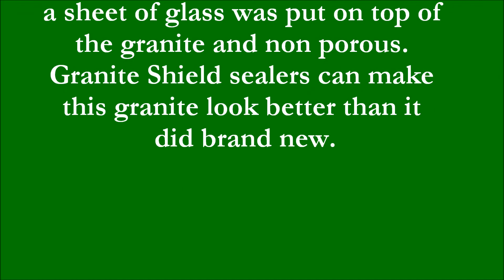Why Seal Dark Granite?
Granite Shield could make this granite smoother, shinier, like a sheet of glass was put on top of the granite and non porous. Granite Shield sealers can make this granite look better than it did brand new.

Introducing the Granite Shield Lifetime Granite Sealer Do It Yourself Kit

Lifetime Sealer - Never Seal Your Granite AGAIN!

Granite Shield Permanent Granite Sealer
Do It Yourself Kit

(Covers 60 - 80 Sq. Ft. or more of granite)

1 oz. can seal approximately 40 sq. ft. of porous granite.

$2349.99 Plus shipping

*Business Opportunity*
Granite Shield Applicator Sample Starter Kit (Cover 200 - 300 sq. ft.)

$799.99 Plus Shipping

Here's a great testimonial about the Granite Shield permanent sealing process by Alyssa Palmer:

"Dear Granite Shield,

I had my kitchen countertops treated with Granite Shield in March 2010 and just wanted to write you to tell you how happy I am that I got them done.

When I first moved into my new home in February, my countertops were disgusting. There was grease, sealant, dirt, dust, food and Lord knows what else on them. I tried everything to try and clean them and nothing seemed to work. I was so upset and frustrated because instead of enjoying my first home, all I was doing was scrubbing granite. It got to the point where I wanted to nothing more than to rip them out.

Realizing that I could not afford new countertops though, I was desperate to find a company or a product that would not only clean, but seal my granite as well to prevent this from happening again. A quick search on the internet brought me to the Granite Shield website. I read the testimonials, watched the videos and immediately called to get someone out to my house. Within days the owner of the company, Craig Phillips, was at my door to treat my counters. As I watched him work, I was amazed at how this product effortlessly cleaned all the grime that I had spent almost a week scrubbing. The process only took a couple of hours to do my entire kitchen and when he was finished, the countertops looked like they were brand new and felt amazingly smooth.

Months later, they are still gorgeous and I show them off every time someone new comes to my house. I always recommend Granite Shield to everyone I know or meet that has granite in their home. I love no longer having to worry about harmful bacteria in my granite or spending long periods of time and effort cleaning it. In fact, it takes me less than a couple of minutes each day to quickly wipe them down and they look the same as they did the day I got them treated. Granite Shield is such a peace of mind because I know that my granite is taken care of and it is one less thing that I have to ever worry about. Thank you so much!"

Alyssa Palmer